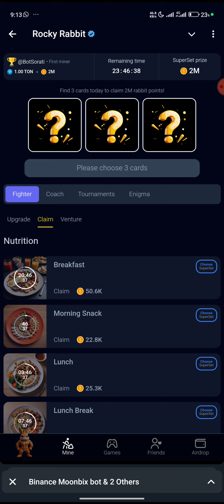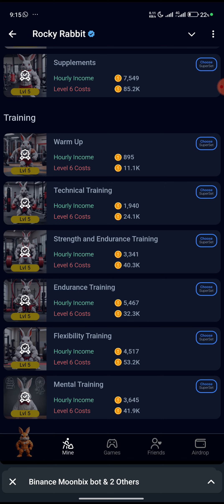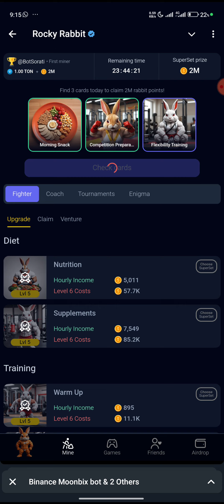18 September rocky rabbit combo today | rocky rabbit enigma today| rocky rabbit today easter eggs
18 September rocky rabbit combo today | rocky rabbit enigma today| rocky rabbit today easter eggs

rocky rabbit
18 september today rocky rabbit combo
18 september rocky rabbit enigma
18 september rocky rabbit easter eggs

Rocky Rabbit today Easter Eggs
18 September easter eggs
rocky rabbit daily combo 18